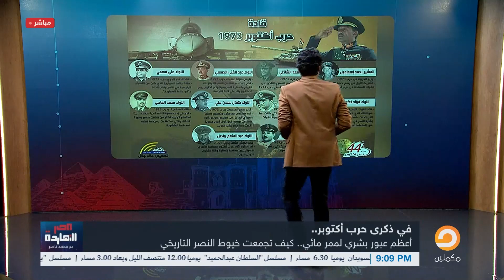ناصر: النهاردة هوريكم الأبطال الحقيقيين مش اللي بيمثلوا على الشعب